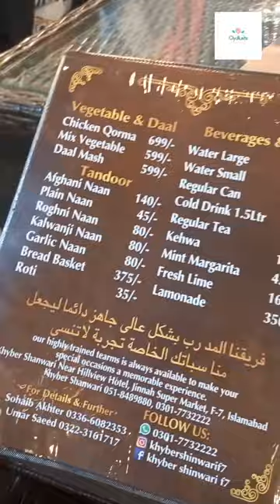menu | khyber Shinwari Restaurant F7